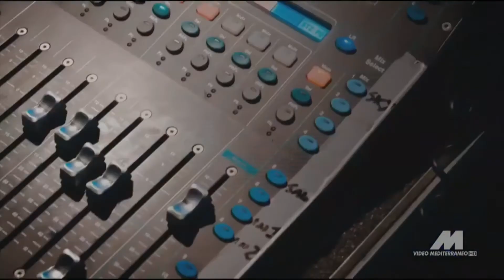Live Show - PILLOLA 1